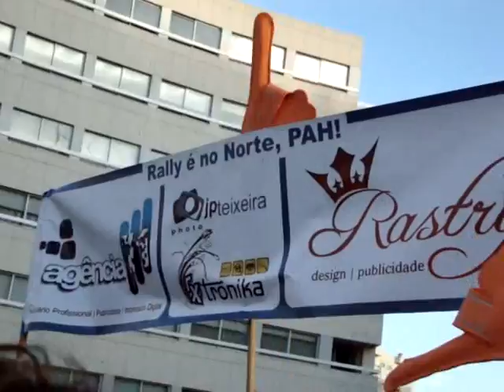Rali de Barcelos 2011 (1ª Parte)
Pedro Peres foi o vencedor da 3.ª edição do Rali de Barcelos/dst, numa organização do Clube Automóvel do Minho, sucedendo assim ao seu primo Fernando Peres, que tinha levado a melhor na edição de 2010.
Classificação final:
1º Pedro Peres- Mitsubishi Evo VII - 38m07,1s
2º Renato Pita - Mitsubishi Evo VI - a 57,1s
3º Daniel Nunes - Mitsubishi Evo VI - a 1m05,8s
4º Fernando Peres - Escort Cosworth - a 1m13,0s
5º António Rodrigues - Citroen Saxo - a 1m19,8s
6º Luis Mota - Mitsubishi Evo VII - a 2m39,9s
7º Gil Antunes - Peugeot 206 - a 2m47,2s
8º João Ruivo - Peugeot 206 - a 2m49,9s

Troféu Nacional de Clássicos:
A jogar em casa, André Pimenta, que teve a seu lado o experiente Ricardo Caldeira, dominou os acontecimentos em termos de Troféu Nacional de Clássicos, terminado com mais de um minuto e meio de vantagem sobre o espanhol German Gomez. Carlos Nevez, Vítor Torres e Jorge Costa, completaram os classificados
Troféu Modelstand:
No Troféu Modelstand, foi grande a luta pela vitória e englobou Gil Antunes e João Ruivo com a vantagem a ser do primeiro por apenas 2,7 segundos. O piloto de Sintra andou sempre na frente e conseguiu uma boa margem para Ruivo até à quinta especial. Logo a seguir, o piloto famalicense reduziu para apenas 1,8 segundos, mas não foi além do segundo posto. Sérgio Arteiro, ficou longe dos dois primeiros, mas segurou bem a posição para Carlos Fernandes, enquanto Manuel Inácio, foi quinto.
Troféu Fastbravo:
Rui Garcia foi o vencedor entre os interessados no Troféu Fastbravo, mas apenas conseguiu esse lugar na derradeira especial. Diogo Gago esteve na frente até ao quinto troço, mas no seguinte perdeu muito tempo, cedendo a primeira posição a Fábio Ribeiro. Garcia atacou nos últimos metros cronometrados, e surpreendeu Fábio Ribeiro, ficando na sua frente 2,6 segundos. Gago ainda foi a tempo de fechar a lista dos três primeiros. (Texto adaptado de